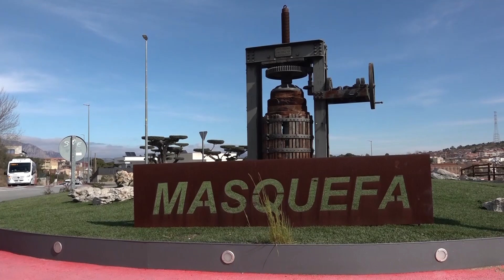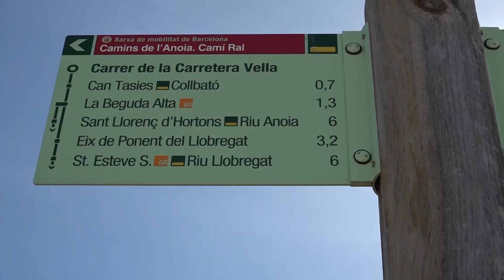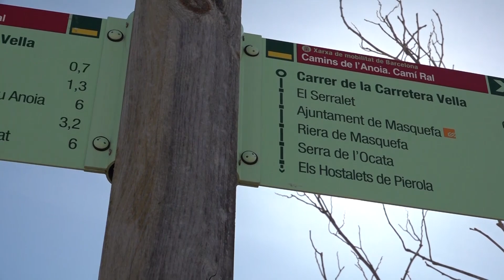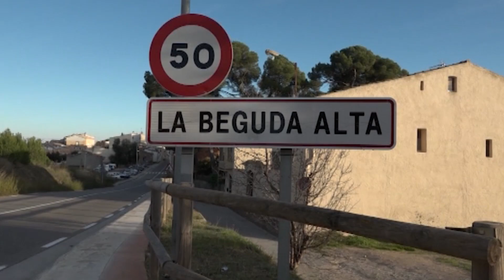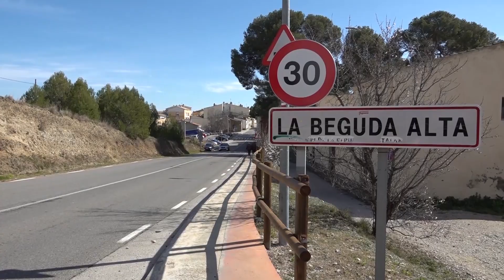L'alcalde de Masquefa Xavier Boquete fa un balanç del mandat 2019-2023